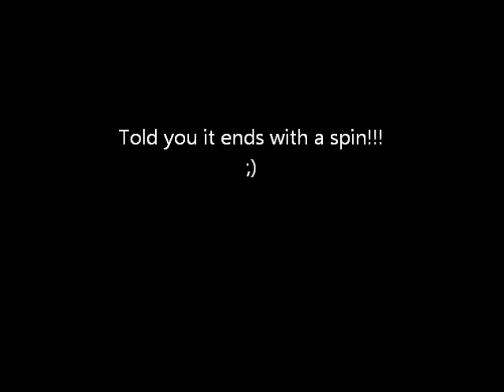Black Ops Commentary M14 + How I make Montage & Montage Preview by CoR3 CluTcH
This is how I make my montage and this is my real voice